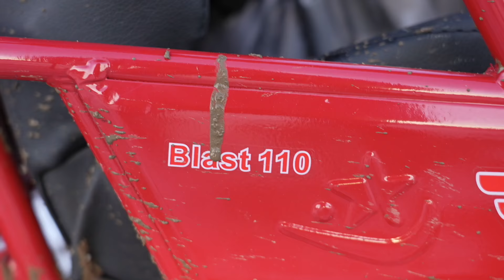Testing Cheap Amazon Go Kart!! (It gets Destroyed)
Testing this $1,100 Go Kart from Amazon! It doesn’t last long.

Get entered to win our Polaris 600r at any of these 3 sites:

In todays video, Micah gets a rude awakening. We assemble our $1,100 Amazon Go Kart and take it out on the track for testing purposes. And later we put ice studs on Bens Crf 110 tire so we can try riding dirt bike on ice!